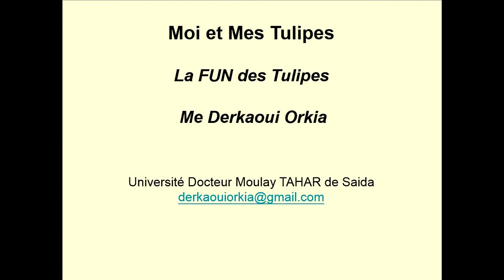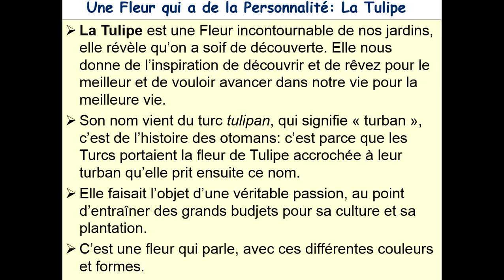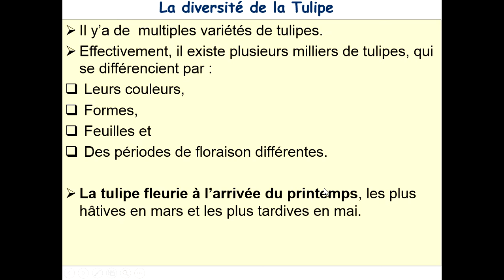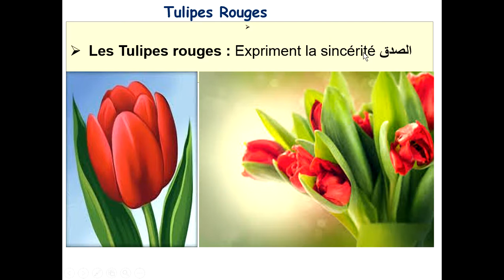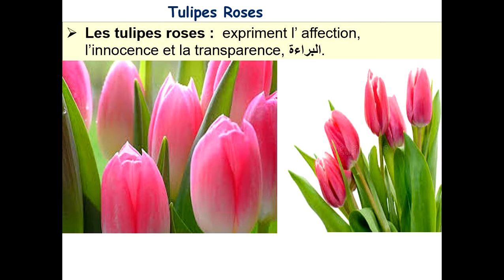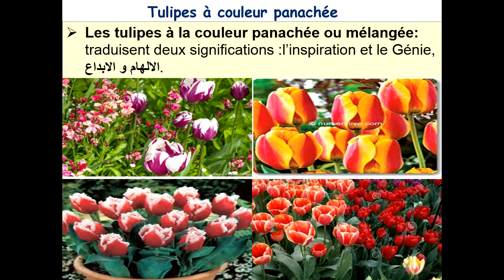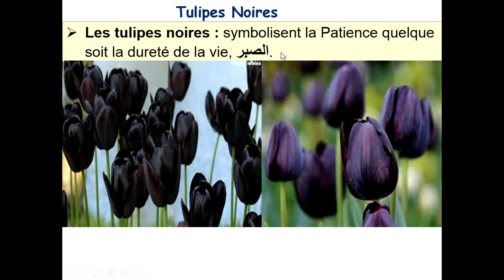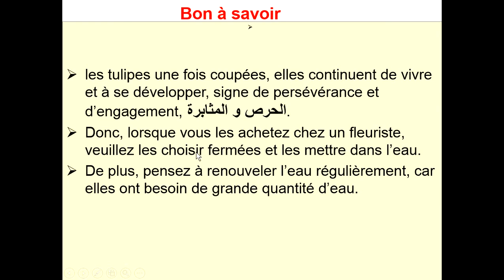Moi et Mes Tulipes Fleur de la Passion, la Patience, l'Inspiration, le Génie, l'Innocence, le Pardon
De la part de la FUN de la Tulipe:
La Tulipe est une Fleur incontournable de nos jardins, elle révèle qu’on a soif de découverte. Elle nous donne de l’inspirationDe nature curieuse, vous rêvez de faire le tour du monde et de découvrir de nouveaux endroits.
Son nom vient du turc tulipan, qui signifie « turban », et il procède probablement d’une métonymie : c’est parce que les Turcs portaient la fleur accrochée à leur turban qu’elle prit ensuite ce nom. Dans les grandes plaines autour de Constantinople, la tulipe prospéra au printemps, devenant un grand symbole de renou­veau et de fertilité. C’est seulement au xviie siècle qu’elle s’implanta en Hollande, où elle fit l’objet d’une véritable passion, au point d’entraîner une spéculation financière, qui déboucha sur une crise économique

C’est une fleur qui parle.
La tulipe est une plante herbacée de la famille des liliacées.
C’est une plante ornementale à fleurs qui se décline dans de multiples variétés.
Effectivement, il existe plusieurs milliers de tulipes, qui se différencient par :
leurs couleurs,
formes,
feuilles et
périodes de floraison différentes.
La tulipe fleurie à l’arrivée du printemps, les plus hâtives en mars et les plus tardives en mai.
les Tulipes Rouges:
Les Tulipes rouges : Expriment la sincérité الصدق
Les Tulipe Blanches:
Les tulipes blanches : expriment l’idéalisme , le pardon, de liberté,  التسامح c’est un signe d’avoir confiance en soi et être quelqu’un de bien.
Les Tulipes Jaunes:
Tes tulipes jaunes : expriment l’inquiétude et le fait de s’en soucier des autres, الاهتمام لأمر الاخرين.
Les Tulipes Roses:
Les tulipes roses :  expriment l’ affection, l’innocence et la transparence, البراءة.
Les Tulipes violettes:
Les tulipes violettes : expriment la de noblesse, النبل.
Les Tulipes à la couleur panachée:
Les tulipes à la couleur panachée ou mélangée: traduisent deux significations :l’inspiration et le Génie,  الالهام و الابداع
Les Tulipes noires:
Les tulipes noires : symbolisent la Patience quelque soit la dureté de la vie, الصبر.
Bon à savoir:
Les tulipes une fois coupées, elles continuent de vivre et de se développer, signe de perseverence et d’engagement, الحرص و المثابرة.
Donc, lorsque vous les achetez chez un fleuriste, veuillez les choisir fermées et les mettre dans l’eau.
De plus, pensez à renouveler l’eau régulièrement, car elles ont besoin de grande quantité d’eau.
Chez moi tout est Tulipes: mes bouquets de salon; mes rideaux; mes cadres de mur; mes draps,.
Mon rêve est de planter un grandn jardin de Tulipes de toutes les couleurs et les formes.